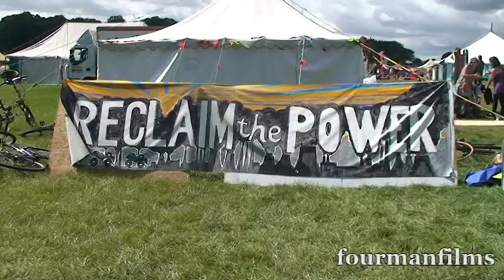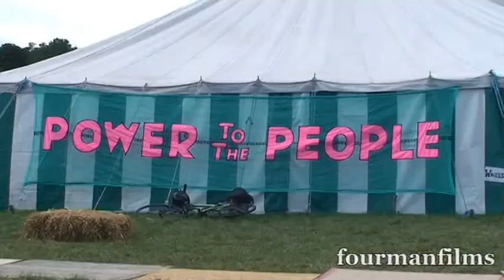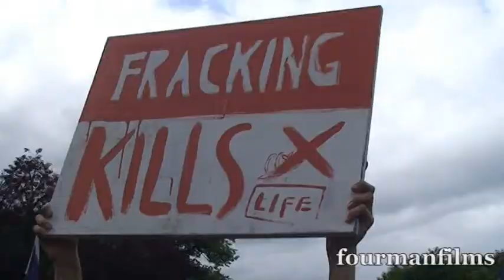Reclaim the Power! Balcombe Anti Fracking Protest No Dash for Gas! Solidarity Sunday 18 08 13